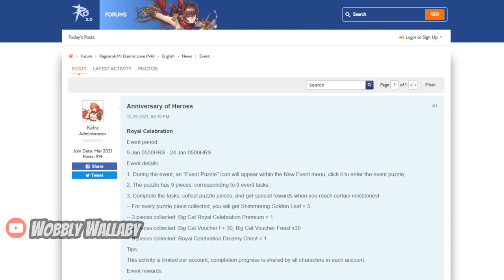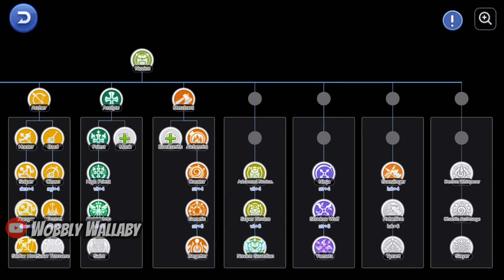Ragnarok Mobile’s 3-Year Anniversary on Global and Is This Game Worth Playing in 2022?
Hey everyone, the 3-year anniversary has come to global. I go through the events and provide analysis on the +12 and +15 vouchers. I also discuss weather this game is worth playing in 2022.